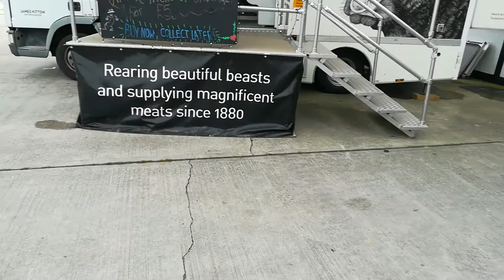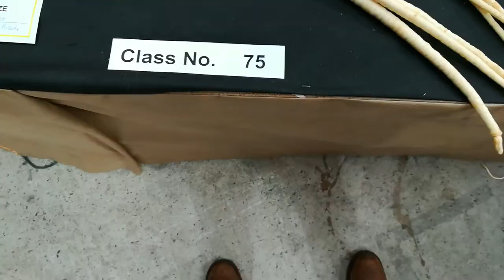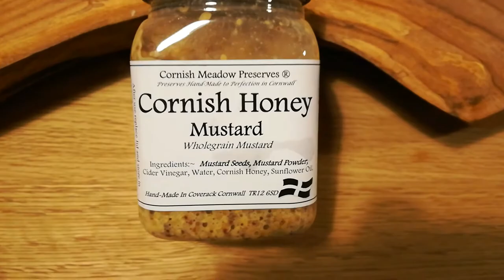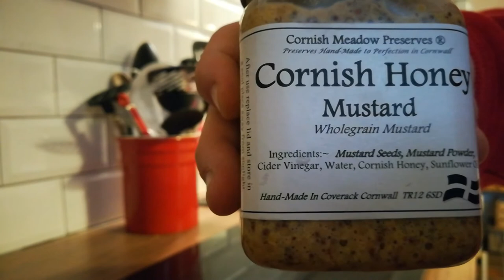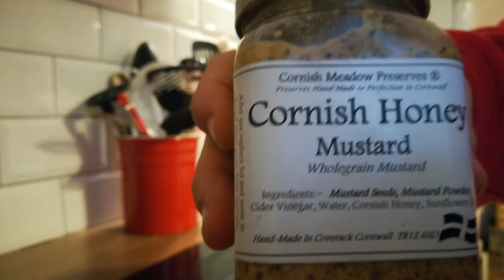Royal Cornwall Cornish Food Winter Food Market Fair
Royal Cornwall Cornish Food Winter Food Market Fair. Join me as I see some amazing sights at Cornwall's Number One Local Food Producers Winter Food Fair at the Royal Cornwall Show. Delicious Cornish Food and Produce from Cornwall at the Royal Cornwall Showground at Wadebridge in Cornwall. I can't help myself but to try a few bits of locally produced goods and make them into a really tasty quick snack, using a very quick recipe to make some really easy food. A Super tasty Sausage Sandwich! Some lovely Christmas food for 2017..